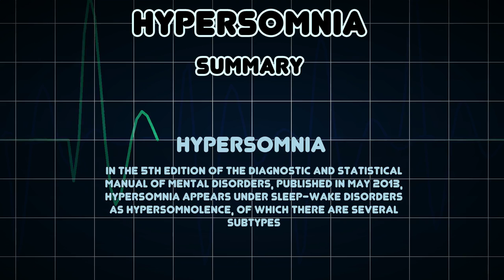Hypersomnia (Medical Condition)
Symptoms, risk factors and treatments of Hypersomnia (Medical Condition)

In the 5th edition of the Diagnostic and Statistical Manual of Mental Disorders, published in May 2013, hypersomnia appears under sleep-wake disorders as hypersomnolence, of which there are several subtypes